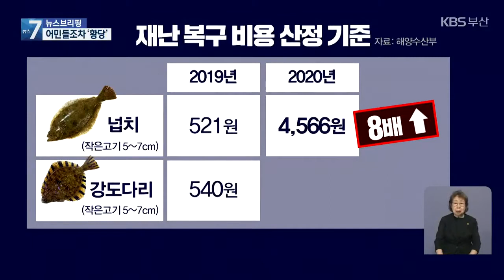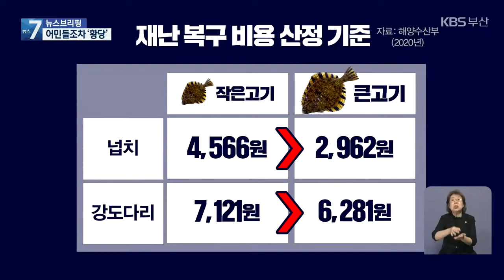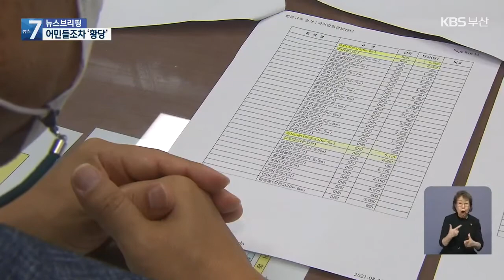황당한 고수온 피해 지원금…1년새 13배 급등 / KBS 2021.08.30.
[앵커]

 이른 폭염에 올해 고수온이 예년보다 길어져  양식어가 피해가 역대 최대가 될 것으로 보이는데요,

 그런데 지난해 해양수산부가 새로 고시한 복구비 산정 기준을 두고 논란이 일고 있습니다.

 일부 어종의 경우 1년 만에 복구비가 13배까지 뛰었는데,   어민들조차 황당하다는 반응입니다.

 최재훈 기자가 취재했습니다.

 [리포트]

 한반도 연안 고수온 기간이  역대 가장 길었던 올해,  양식장에서는 물고기 폐사가 잇따랐습니다.

 해양수산부는 자연재난 복구비용 산정기준을 정해 피해 보상을 해주는데, 지난해 새로 고시한 기준이 황당합니다.

 2019년 고시 때 넙치 작은 고기는 보상 단가가 마리당 521원이었는데 새 기준에는 4,566원으로   8배 넘게 뛰었습니다.

 강도다리는 540원에서 7,121원으로 13배나 올랐습니다.

 실제 작은 고기가   현재 천 원 안팎에 거래된다는 점에서  복구 비용이 턱없이 많은 겁니다.

 이 단가면 기르는 것보다 방치해 죽이는 게 더 이익인 셈이어서  어민들조차 황당하다는 반응입니다.

[넙치 양식어민/음성변조 : "그런 치어(작은 고기)값은 제가 양어장을 이십 몇년 하고 본 적이 없는데요.그건 말이 안되지요."]

 더 황당한 것은  5~7센티미터의 작은 고기가  40센티 미터 이상의 큰 고기보다 보상 비용이 더 많다는 겁니다.

 해양수산부는 자치단체를 상대로 조사한 내용이라며  문제가 없다는 입장입니다.

[강희정/해양수산부 어촌양식정책과 서기관 : "1년 두 번에서 세 번 정도 지자체로부터 실거래가를 받아요. 저희가 실거래가 조회를 했을 때 넙치와 강도다리 가격이 그 가격으로 들어온 거거든요."]

 문제는 복구 비용이 국비뿐 아니라  지방비로도 나가다 보니  자치단체 부담도 커진다는 겁니다.

[윤병문/부산시 기장군 해양수산과장 : "실질적으로 거래하고 있는 단가에 비해서 금액자체가 너무 상향이 되다보니끼 복구비용자체가 사실 너무 많이 나가는거죠."]

 경북과 부산시 등 여러 자치단체에서   해수부에 잇따라 문제를 지적했지만  관련 부처와 협의를 거친 사항이라며  해수부는 당장 기준 개정을 할 수 없다는 입장입니다.

촬영기자:김기태/그래픽:김명진